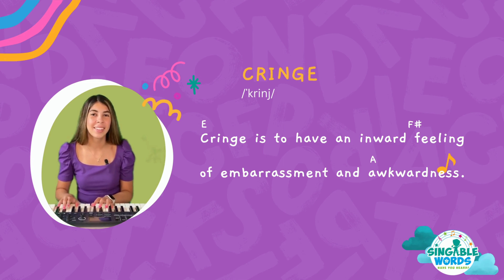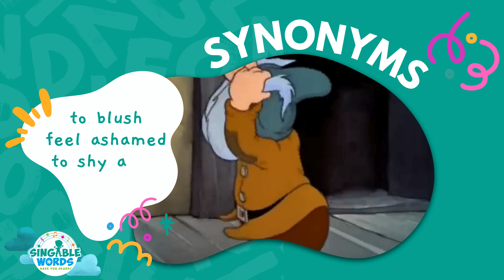Cringe Song | 4th Grade | Fun Learning for Kids | Singable Word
What does cringe mean? In this video, we'll learn the definition, synonyms, antonyms, and how to use the word in a sentence.  If you have an instrument, you can even play along using the chords provided in the video.

Singable Words is the channel where children around the world can sing and learn 4th-grade English vocabulary words. Let's learn new vocabulary words, synonyms, and antonyms while singing fun and simple songs in under 1 minute!

Great for elementary students to improve their reading comprehension and vocabulary knowledge. Learn and sing the words to prepare for the ISEE, STAAR Test, IOWA, CogAT, and other tests.

Words & Music Copyright Singable Words
Video Copyright Singable Words